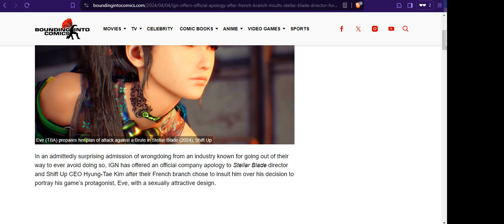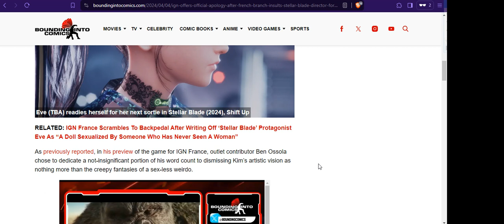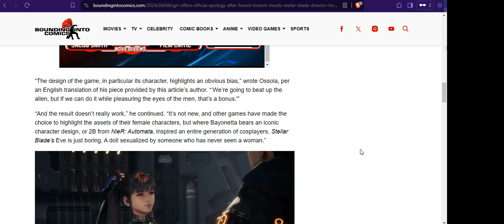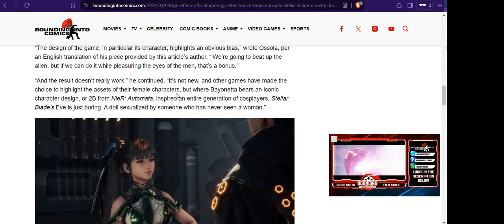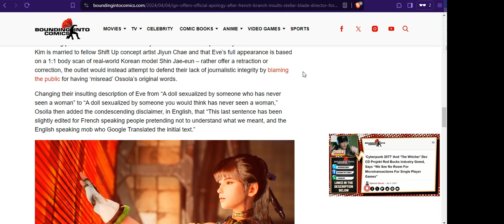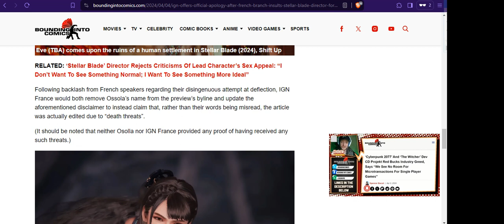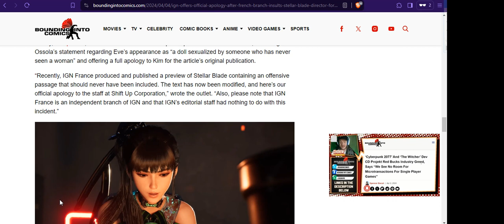IGN forced to apologize for once after attacking Stellar Blade.